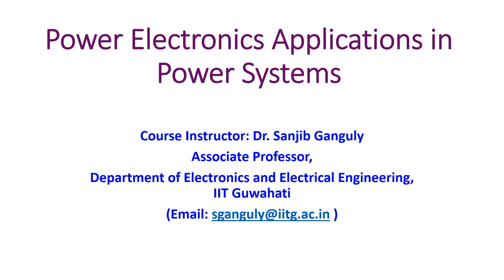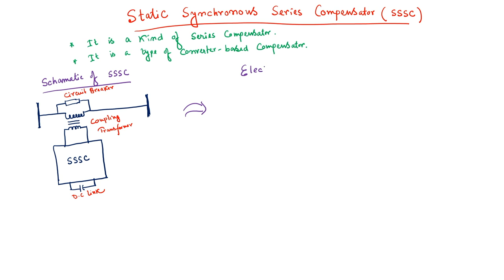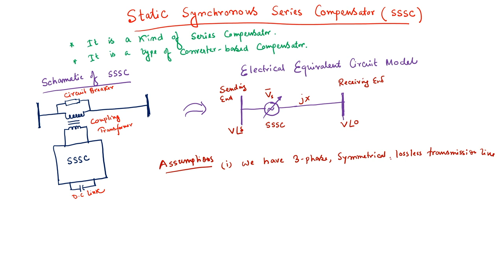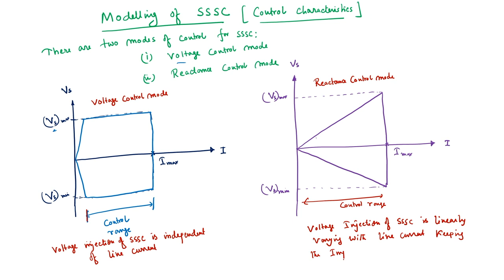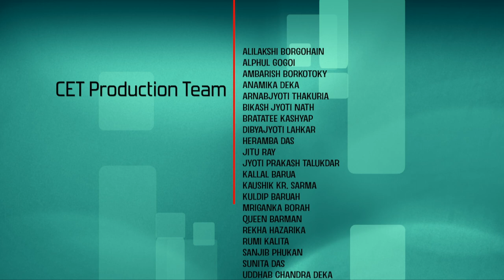Lec 35: Basic mathematical modelling of SSSC